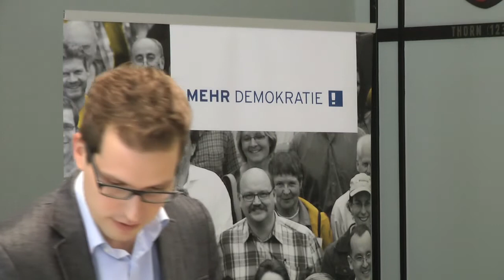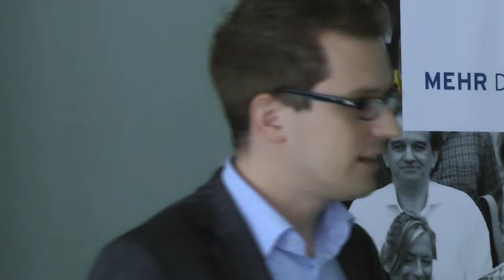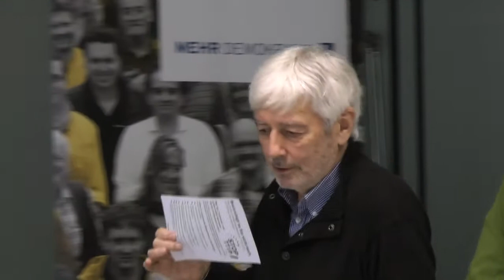Mehr Demokratie NRW - Aktiv werden gegen TTIP und CETA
Landesgeschäftsführer Alexander Trennheuser berichtet über die aktuellen Aktivitäten des Bündnisses „Stop TTIP“ gegen die Freihandelsabkommen TTIP und CETA. Mehr Demokratie kritisiert dabei die Intransparenz der Verhandlungen und die vorgesehenen Schiedsgerichte, vor denen Unternehmen Staaten wegen unliebsamer Entscheidungen verklagen können sollen. Kritikwürdig ist außerdem die so genannte „regulatorische Kooperation“.

Peter Röhrig aus Leverkusen erläutert aus seiner Aktiven-Arbeit in Leverkusen; Aktionen etwa in Kooperation mit einer Buchhandlung und die Information von Krankenhaus-Angestellten über die Auswirkungen der Freihandelsabkommen auf ihre Arbeit.

Aktivenbetreuer Jörg Eichenauer erklärt, wie Sie bei Mehr Demokratie gegen TTIP und CETA aktiv werden können.